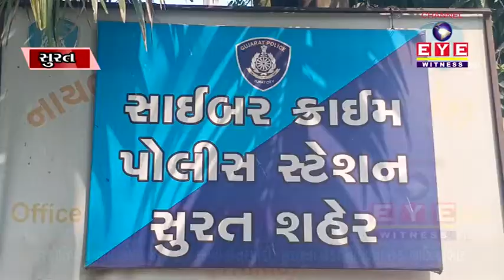જ્યોતિષના નામે બોલો થતી હતી આવી છેતરપીંડી, SURATના છેડા નીકળ્યા છેક ગાઝિયાબાદ,જોવા જેવા સમાચાર